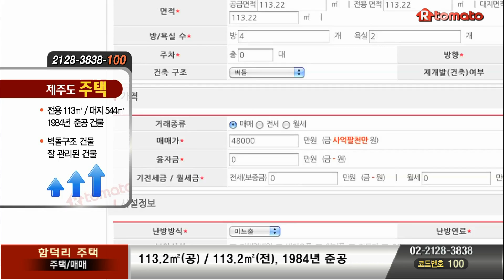[매매 주택]제주 함덕리 주택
바다까지도 멀지 않아

함덕리. 대명리조트 제주 있는 곳. 바다까지도 멀지 않아 걸어서 5분 거리에 바다 있어

대문의 담장에서부터 제주도라는 느낌이 오는 곳

정원 곳곳에 조명이 박힌 것만 봐도 이 집의 품격을 느낄 수 있음

제주도 하면 바다만 생각하지만 실제로 사람 사는 걸 생각해보면

외딴 집 보다는 ...